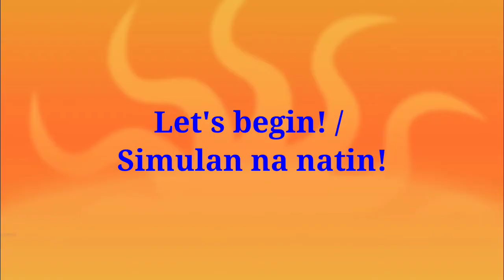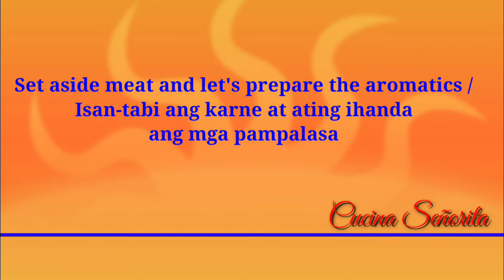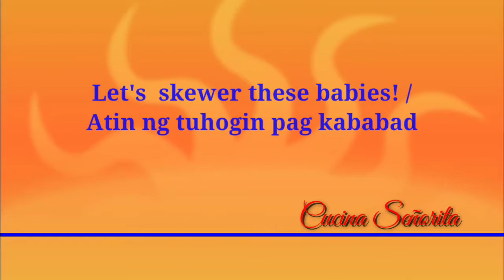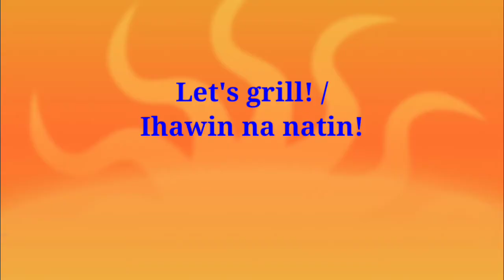How to Make Filipino BBQ Skewer / Ihaw-ihaw na Baboy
Have soda pop to tenderize BBQ!

Written by Levi Celerio
Arranged by Lex Von Sumayo - OPM